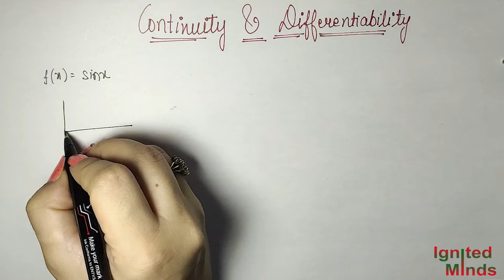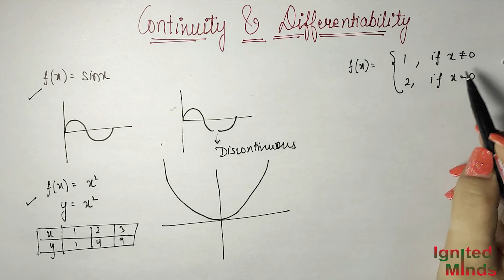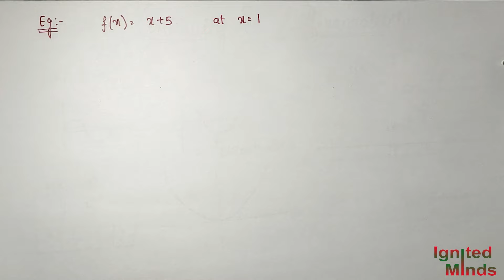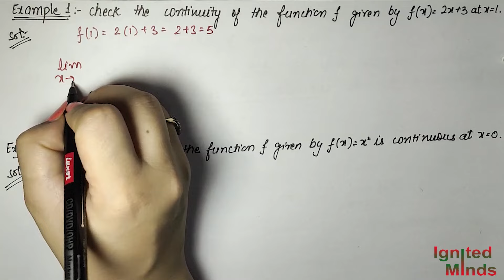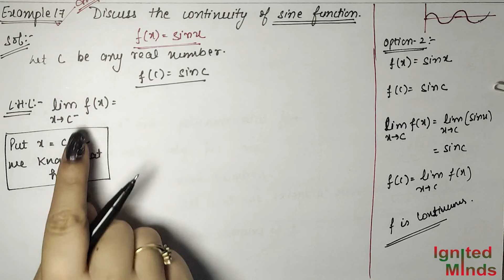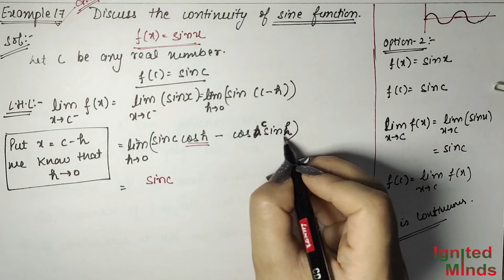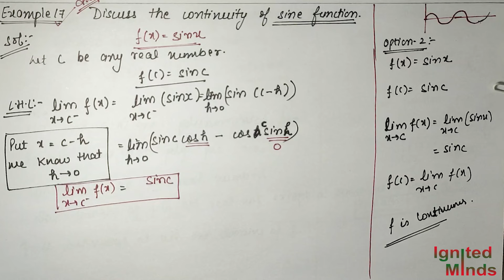Class 12th Maths Chapter 5 | Continuity | Example 1 to 20 | NCERT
This video includes a detailed explanation of continuity and examples 1 to 20.

If you want to view a particular topic, click on the respective time stamps below.
Time Stamps:
Continuity : 00:00:00
Example 1 : 00:14:36
Example 2 : 00:15:45
Example 3 : 00:16:41
Example 4 : 00:23:14
Example 5 : 00:25:33
Example 6 : 00:29:23
Example 7 : 00:32:23
Example 8 : 00:42:28
Example 9 : 00:44:17
Example 10 : 00:48:24
Example 11 : 00:55:10
Example 12 : 01:00:03
Example 13 : 01:05:39
Example 14 : 01:10:09
Example 15 : 01:15:46
Algebra of Continuous Functions : 01:32:25
Example 16 : 01:39:06
Example 17 : 01:43:01
Example 18 : 01:51:02
Example 19 : 01:55:08
Example 20 : 02:00:15